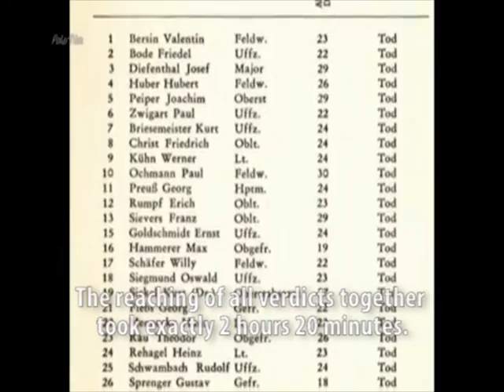Malmedy and the United States altitude to Justice and Torture 5_7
This is the 2005 documentary "Über Galgen wächst kein Gras" (lit. "No Grass grows over gallows"), to which I have created english subtitles.

Its Theme is mainly the Malmedy trial, which was Part of the infamous "Dachau trials", taking place in the former Concentration Camp for manipulative reasons. The documentary will then go on to interview the last surviving german veterans held accountable for the "Malmedy Massacre" and what happened to them by the hands of a presumably "fair and objective" trial.

Torture at the extraction of "Statements" or "Confessions" was normal practice and it is crucial to know that accused were tortured to extract confessions or form statements on all trials immediately after the war in Germany.

Torture of German army personal was widely spread and accepted or even wanted for purposes of propaganda stories to further justify Allied atrocities as well as gathering arguments for the re-education of the German public opinion.

Alas, it was widely known to Allied society though if suppressed.

Already in January 23, 1949, American Judge Edward L. van Roden, who had investigated allegations to this effect as a member of an official Commission of Inquiry on the matter confirmed the widespread use of torture to extract wanted statements of any kind. The outrageous range of crime committed after the war will already become obvious when one faces that virtually all but two (of 139 cases investigated during the Inquiry) of German personal had destroyed testicles beyond repair.

The Defendants stated further, that even the strategy of comparing the alleged crimes with crimes committed by Allied Army personal, to lead the argument ad-absurdum lead to the remark being excluded or erased from the transcripts.

The Malmedy Trials were complete show trials of winner-justice and giving the American public what it wanted to have -- Reasons for a "Just War"